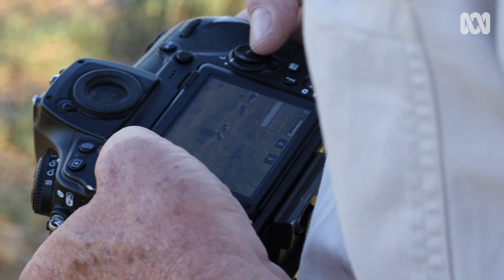Photographing wetland birds of the magnificent ephemeral Lake Cowal | Hidden Gems #3 | ABC Australia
During flood periods, hundreds of bird species flock to the ephemeral wetlands of Lake Cowal, some migrating from as far away as Indonesia, Japan and Russia. Follow bird enthusiast Mal Carnegie on a guided photographic tour of the largest natural inland lake system in New South Wales.